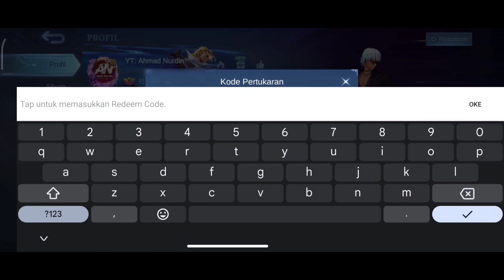UPDATE HARI INI!! KODE REDEEM ML TERBARU KODE REDEEM MOBILE LEGEND CODE REDEEM ML HARI INI MLBB NEW